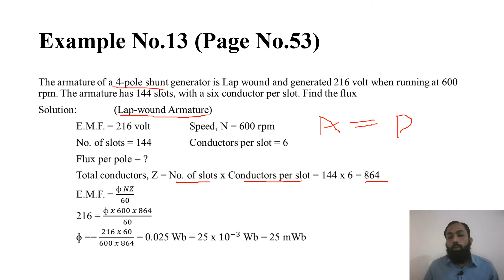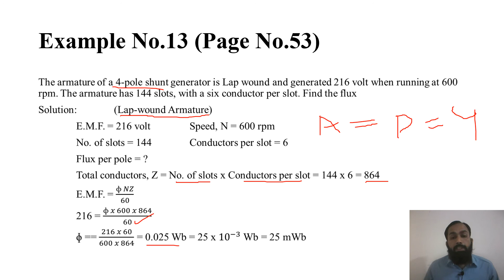Lecture No.15, ET-213, Chapter No 02, Example no.13 EMF Equation of D C Generator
Subject Title: DC Machines & Batteries
Subject Code: ET-213
Topic: Example no.13 EMF Equation of D C  Generator
Class: ET 2nd Year
Lecture No.15
Teacher Name: Waseem Ahmed